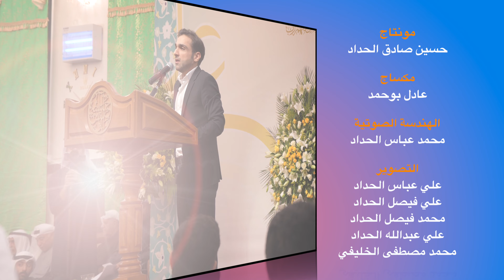مولد أمير المؤمنين لعام ١٤٤٤هـ || الشاعر حسين العدليب - مُعَلِلٌ بِمَ نَفْسَاً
الاحتفال الديني الكبير
بميلاد أمير المؤمنين
الإمام علي بن أبي طالب
عليه السلام

المشاركين
الشيخ مرتضى العشوان
الشاعر حسين العندليب
الملا محمود أسيري
الملا محمد الحجيرات

مكساج
عادل بوحمد